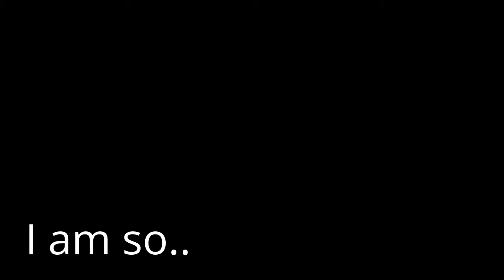Sorry Guys..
I'm sorry that I haven't uploaded in a while! D: That's all I have to say :I